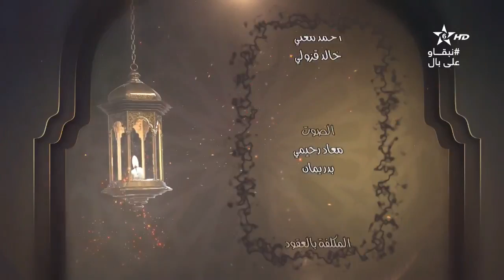كرسي العقيدة (11) الكراسي العلمية│الشيخ محمد الروكي